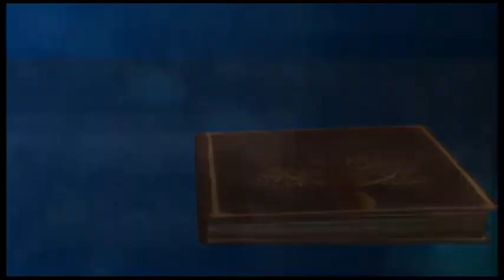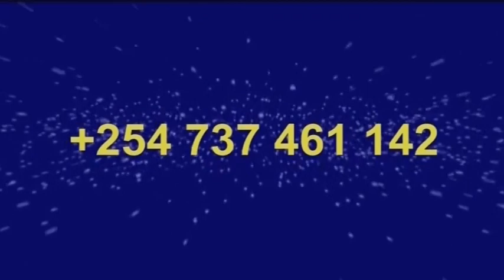PST DANIEL KANGETHE on PLAYING YOUR ROLE - KSF, KAYOLE,NAIROBI